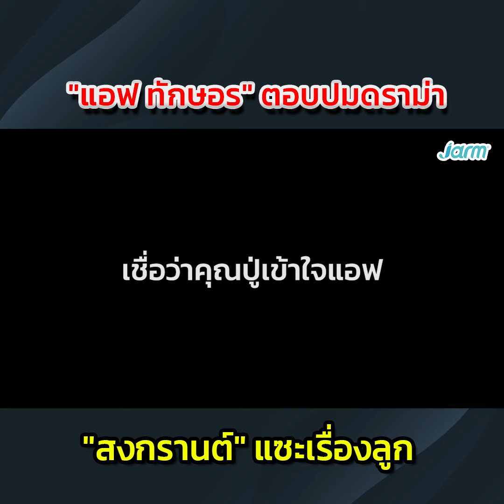"แอฟ ทักษอร" ตอบปมดราม่า "สงกรานต์" แซะเรื่องลูก ลั่น มีอะไรคุยกันข้างหลังได้